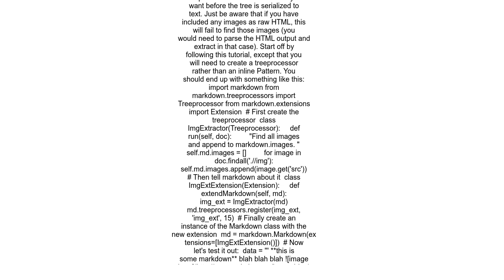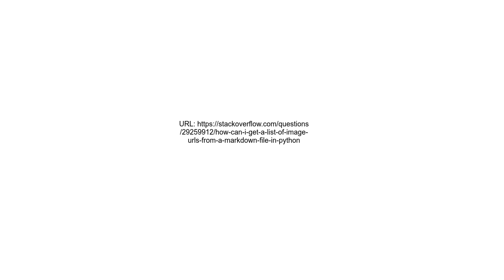How can I get a list of image URLs from a Markdown file in Python